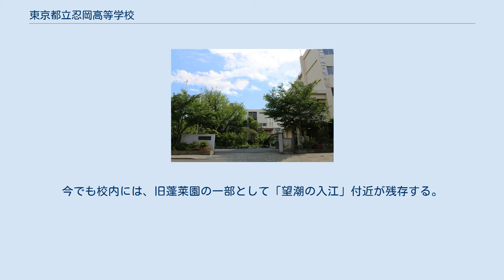東京都立忍岡高等学校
裏門から 東京都立忍岡高等学校（とうきょうとりつ しのぶがおかこうとうがっこう）は、東京都台東区浅草橋五丁目に所在する都立高等学校。
 前身の旧・都立忍岡高等学校は、1903年（明治36年）に創立された私立日本女子美術学校であり、のちに東京市立第一女子技芸学校、東京市立第一実科高等女学校と経て、1929年（昭和4年）に東京市立忍岡高等女学校と改称。
戦後は普通科の教育課程を持つ都立忍岡高等学校と改称した。
 一方、もう一つの前身校にあたる旧・都立上野忍岡高等学校は、東京市立忍岡高女内に帝都家政女学校として設立された。
その後、東京市立上野忍岡女子商業学校と改称し、戦後は商業と家庭科の2つの課程を併せ持つ都立上野忍岡高等学校と改称。
2008年（平成20年）をもって閉校した。
 2006年（平成18年）、旧・上野忍岡高校の教育課程も引継ぐ形で、普通科及び生活科学科（家庭に関する学科）を併せ持つ全日制単位制高等学校の新・都立忍岡高等学校として開校した。
 当校の由来から芸術教育が盛んであるという特徴を持ち、学校独自の教科として、「日本舞踊」、「バレエ」、「華道」、「和太鼓」、「演劇」などがある。
普通科と生活科学科を併置しており、普通科は文系列・理系列・総合系列に分かれ現役大学進学を目指す。
生活科学科は食物系や服装系、福祉系などのスペシャリスト育成を目標としており、専門科目を中心に学ぶ（以上当校HPを参照）。
 六義園・小石川後楽園などと並んで「江戸時代に造営された代表的な大名庭園のひとつ」と謳われ、明治時代から大正時代にかけて多くの人々から親しまれた蓬莱園の跡地にある。
蓬莱園は、肥前平戸藩松浦家上屋敷内にあった名園で、小堀遠州が造園した。
関東大震災で甚大な被害を受けて荒廃し、その後かつての趣を取り戻すことはなかった。
今でも校内には、旧蓬莱園の一部として「望潮の入江」付近が残存する。